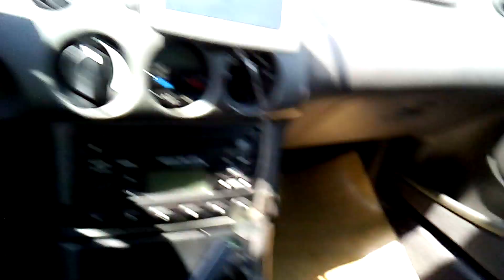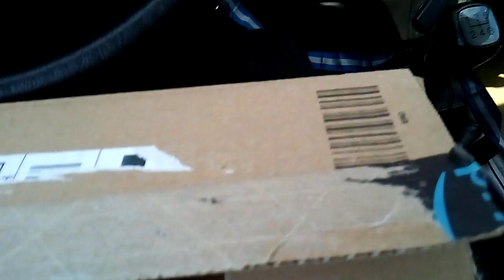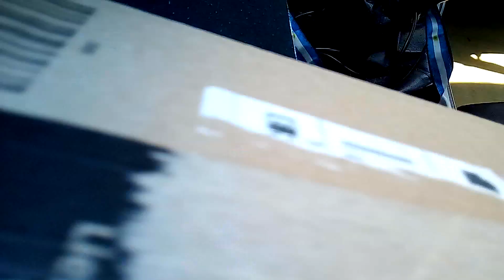Der Zielführer war beim Wertstoffhof - Tagebuch eines Messie #11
Ich war beim Wertstoffhof und habe Informationen für euch heran geholt.